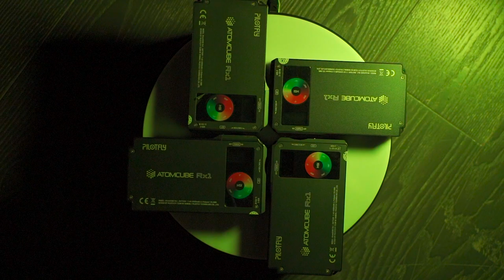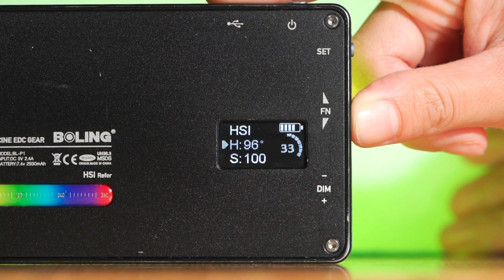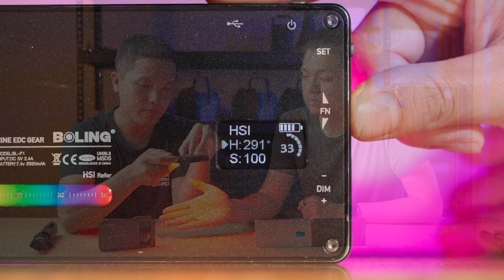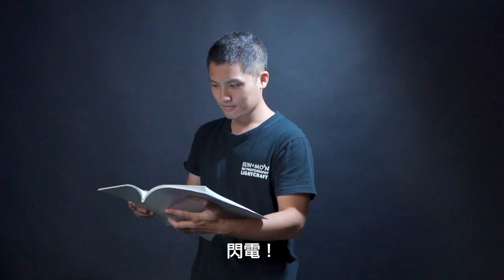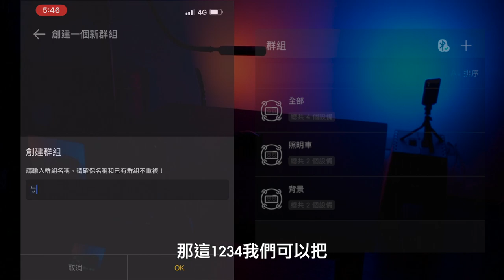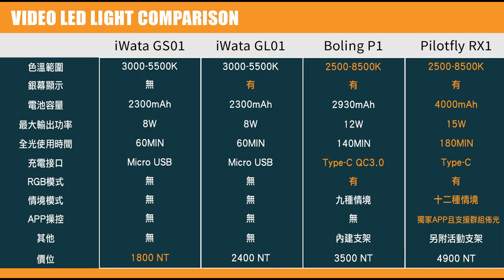【沒日沒夜】如何挑選LED補光燈！？連攝影師都愛不釋手的好助手！CP值分析 ft . iwata、Vlogger x Boling、Pilotfly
這集帶大家挑選適合自已的LED補光燈，
因為品牌眾多，我們只是選出日常生活上常用的燈，
不代表其他的LED補光燈不好用唷！！！

LED補光燈使用方法可以看前二集~
為什麼攝影師可以拍出好照片？
如有任何問題，歡迎大家在下方留言！
若有錯誤的地方也歡迎指正！

★攝影、燈光：小莊(MH影像)
★監製：婉寧

★ 歡迎私訊粉專 ►► m.me/nodaynight

大家好，我們是一群過著沒日沒夜生活的人，
但是我們燃燒著自已的生命正在做想做的事。

【沒日沒夜】Canon最後單反旗艦參上！？每秒20張連拍一試就上癮！快速聞香EOS 1DX Mark III

【沒日沒夜】為什麼攝影師可以拍出好照片？原來手機也可以做到，快來聽攝影師怎麼說！(上集) ft.PILOTFLY 派立飛

【沒日沒夜】一群妹子帶你選包包，舊愛還是最美，快來看攝影師都用什麼攝影包 ft 攝影王